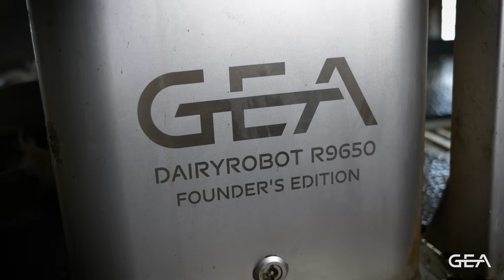BATCH MILKING — Next Generation of Automated Milking 🐮💙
We’re not here to follow milking trends. We built them.
Batch Milking — mastered for decades. Redefined for today. 🚀
BATCH. YOUR. WAY.
Next Generation of Automated Milking 🐮💙